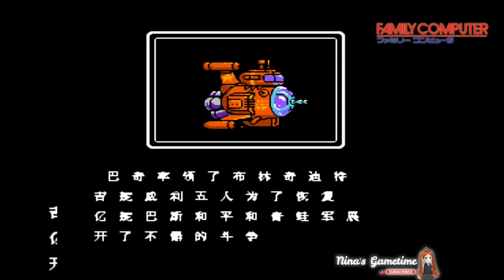( NES ) Bucky O'Hare 1992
Bucky O'Hare is a 1992 platform game for the Nintendo Entertainment System based on the comic book series of the same name. The game was developed, under the direction of Masato Maegawa, by Konami, which also published it in North America in February 1992 and in Europe on February 18, 1993. Graphics were created by Kaname Shindoh, Madonna Taira, and Toshiharu Furukawa, and the music was composed by Tomoko Sumiyama.

Bucky O'Hare stars the titular rabbit as the captain of the Righteous Indignation, which protects the parallel universe of the Aniverse. His other crew members, duck Dead-Eye, cat Jenny, android Blinky, and human Willy, have been captured by the Toad Air Marshall. The first four levels take place on the Green, Red, Blue, and Yellow Planets, where the crew members are imprisoned. The player starts out with Bucky, and the other kidnapped crew members are playable once rescued and have different abilities and weapons. After all the members are saved, the Toad Air Marshall then kidnap the Righteous Indignation again in the Magnum Tanker. The remainder of the game involves the crew members saving each other, blowing up the Magnum Tanker and escaping.

Generally, Bucky O'Hare was well received by critics. Reviewers praised its graphics and exciting gameplay, but disliked its lack of original contributions towards the platform genre and were divided on its difficulty.

Bucky O'Hare is a Mega Man-esque side-scrolling shoot 'em up arcade adventure platform game. It takes place in a parallel universe known as the Aniverse, where the robot K.O.M.P.L.E.X. plans to destroy the captain of the Righteous Indignation, rabbit Bucky O'Hare. It orders the Toad Air Marshall to kidnap members of the Righteous Indignation and jail them throughout the Toad Empire. The Toad Air Marshall go after the Indignation while they are on a small transport riding to their headquarters. Bucky barely evades. However, the crew members, android Blinky, cat Jenny, duck Dead-Eye and human Willy DeWitt, are trapped in four separate planets, which are the first four levels.

The four Planets can be played in any order. Blinky is stuck in the ecologically themed Green Planet, consisting of waterfalls and trees as part of the level design and worms, bees, fish, and other creatures as enemies. Dead-Eye is trapped in the Red Planet, a volcano-and-lava-heavy stage with rock platforms. The icy Blue Planet holds Jenny, and the biggest planet in the game, the Yellow Planet which has laser cannons and floating asteroids, contains Willy. The player can switch characters anytime by pressing the select button.

The planets are divided into eight or more acts with different gameplay styles and scrolling directions (either vertical or horizontal). For example, in the Green Planet, sections include climbing a big tree, jumping on platforms, riding a log on water, and going down a waterfall. Throughout the game, the protagonists fend off enemies such as androids and cyborgs modeled after toads or with toads in them, as well as parts of the environment, such as fireballs shooting from a volcano. Bosses are scattered throughout and don't always appear at the end of a level.

Each crewmate is playable once rescued and has different weapons. Bucky uses a normal gun, Willy and Jenny both shoot beams, Deadeye shoots three bullets going in different directions, and Blinky has short-range bombs needed to destroy the ice blocks on the Blue Planet.[3] The characters also have special abilities; Bucky has a long jump, Jenny has a third eye that forms an energetic crystal ball, Willy can shoot a larger beam that can shoot past enemies and thus kill multiple at a time, Blinky can fly with a jetpack, and Deadeye can climb vertical slopes. The special abilities are powered by collecting up power-up icons, which the amount of power is indicated by the Power-Up Meter, and are activated by holding the B button down; the longer it is held, the more powerful the execution will be. Extra lives, bonus points, and health are also collectable, and continues are unlimited.

Once the crew are reunited, they are again attacked in space and sucked into the Toads' Magnum Tanker; only Bucky and Blinky are playable at this point. The remainder of the gamer takes place in the ship, which its hazards and enemies include beams, mind-controlled crew mates, anti-gravity fields, animal-eating plants, and the ship's toads.The two journey through the Toad Mother ship, freeing their imprisoned crewmates. All members meet up at the ship's, where Bucky hatches a plan for the crew to escape down the Salvage Chute and blow up the ship.The Indignation succeeds, but the crew remain vigilant as the fight goes on.